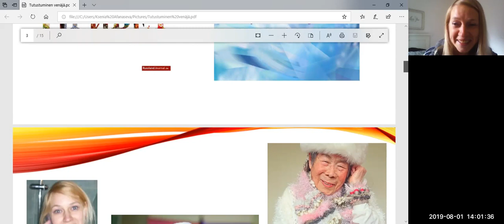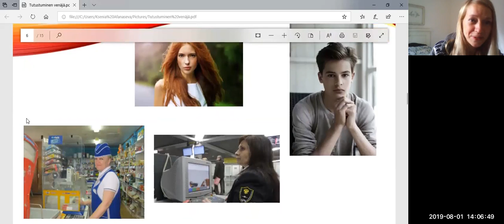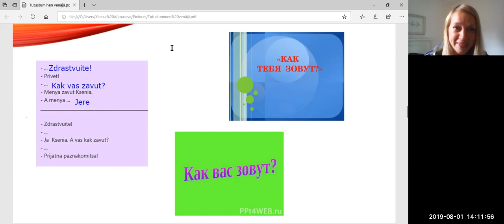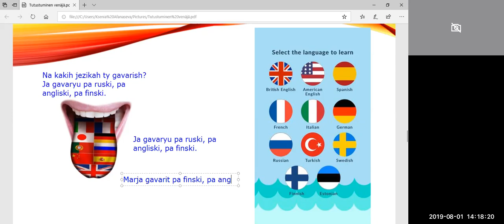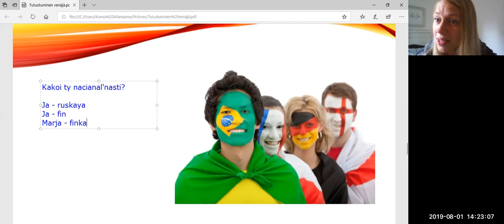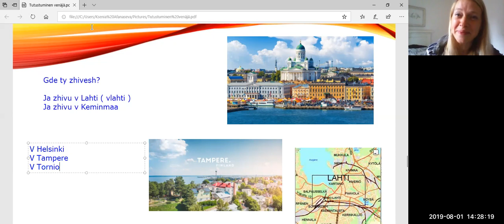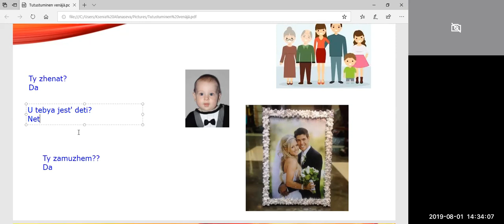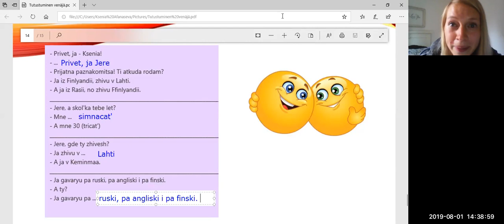Kak vas zavut? Venäjää suomalaisille, oppitunti 2